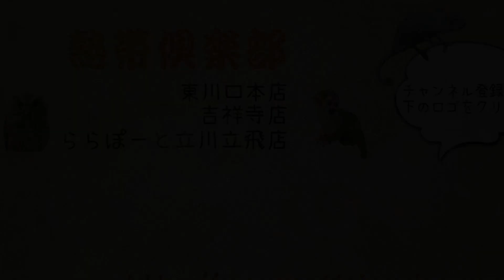新商品！かくれんぼマンション！(熱帯倶楽部 本店)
新商品のチンチラハウスです！
立体的な造りでチンチラちゃんも嬉しそうです♪